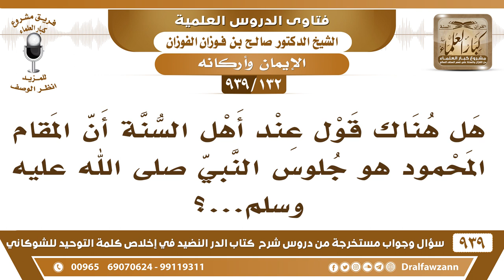[132 -939] هل هناك قول عند أهل السنة أن المقام المحمود هو إقعاد رسول الله على العرش؟ - صالح الفوزان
-[132 -939] السؤال: هل هناك قول عند أهل السنة أن المقام المحمود هو جلوس النبي ﷺ...؟
الجواب: هذا ورد به دليل يا أخي، ورد به حديث أن الرسول يجلسه الله معه على العرش وهذا ليس بغريب؛ لأن الله جل وعلا قادر على كل شيء فنحن إذا ثبت الحديث ما لنا دخل فيه.
للاشتراك في قناة الشيخ صالح الفوزان

للاستفسار والإقتراحات والدعم
رئيس الفريق
لمشروع كبار العلماء